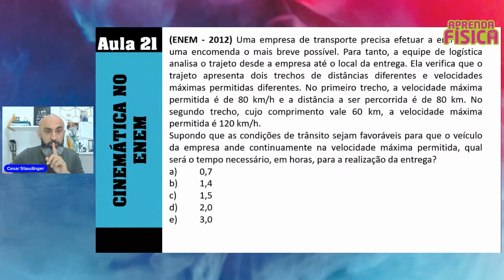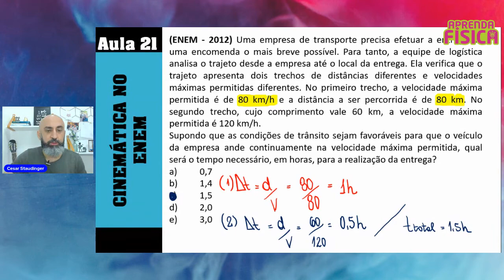Física Básica - Começando do zero - Aula 21 - EXERCÍCIO ENEM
Fala galerinha...mais um vídeo da nossa playlist de Física começando do zero - física básica/ Cinemática
ENEM 2012
Uma empresa de transporte precisa efetuar a entrega de uma encomenda o mais breve possível. Para tanto, a equipe de logística analisa o trajeto desde a empresa até o local da entrega. Ela verifica que o trajeto apresenta dois trechos de distâncias diferentes e velocidades máximas permitidas diferentes.